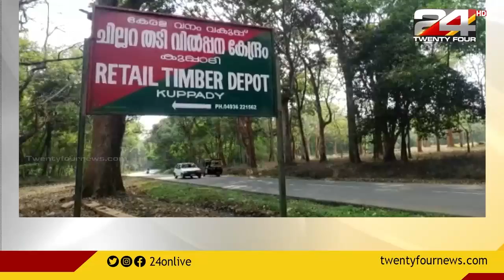മുട്ടിൽ മരംമുറി ; വനംവകുപ്പ് അന്വേഷണം അവസാനഘട്ടത്തിൽ